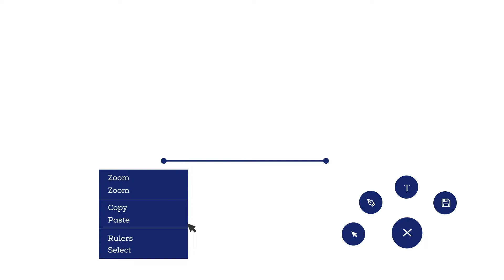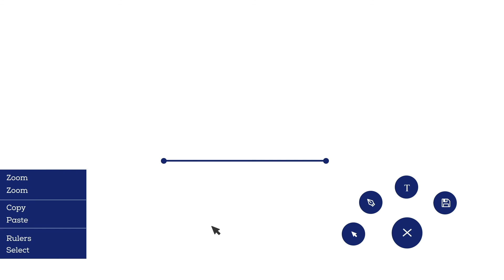Dios me sanó | Yadier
Yadier nos cuenta cómo Dios le sanó de sus dolencias físicas y sobre todo de cómo encontró el verdadero propósito de su vida.